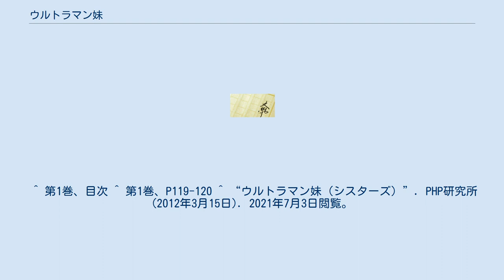ウルトラマン妹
『ウルトラマン妹』（ウルトラマンシスターズ）は、PHP研究所スマッシュ文庫から刊行されていたライトノベル。
著者は小林雄次、イラストは水瀬凛、ウルトラシリーズを製作した円谷プロダクションが監修にあたっている。
 ウルトラシリーズの1作として円谷プロの事前承認を得て執筆されているが、設定上は既存の映像作品と異なる世界観で構成されており、M78星雲「光の国」でも地球と同様に女性の社会進出（宇宙進出）が盛んになっているという設定が導入されている。
 2021年現在は絶版。
 とある日、天文台に1組の兄妹がやってきた。
兄の月島翔太は20歳手前まで就職できず、天文台の臨時職員の面接を受ける目的で、妹の月島あかりは天文台の見学を兼ねて兄の面接についてきた。
 その帰りに突如、宇宙から襲来した怪獣にあかりが捕らえられて気を失い、翔太はピンク色の光に包み込まれる。
光の中で翔太は少女の声から「あなたの体を貸してください」と呼びかけられるが、少女は翔太が男性であることに気付くと、すぐ近くにいたあかりと合体し、怪獣を吹き飛ばしてしまう。
 その後、目を覚ましたあかりは翔太に「お兄ちゃん！ 私、ウルトラマンになっちゃった！」と告げるのであった。
 上記以外にも、名前の明記されていない怪獣や宇宙人が登場している。
^ “ウルトラマン妹 ： 円谷プロ監修のラノベに“美少女ウルトラ戦士”登場”. まんたんウェブ (MANTAN). (2012年2月6日). 2020年11月7日閲覧。
^ “前代未聞の美少女ウルトラ戦士が誕生!まさかの円谷プロ公認!「ウルトラマン妹」が登場!”. シネマトゥディ (シネマトゥディ). (2012年2月4日). 2020年11月7日閲覧。
 ^ 第1巻、目次 ^ 第1巻、P119-120 ^ “ウルトラマン妹（シスターズ）”. PHP研究所 (2012年3月15日). 2021年7月3日閲覧。